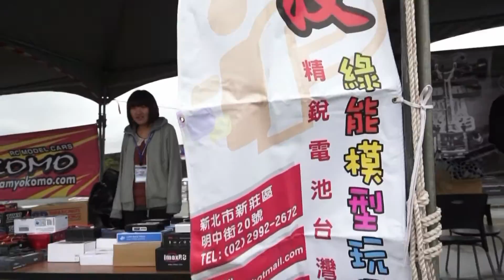KO PROPO Grand Prix in Taiwan - A Chat with Masami Hirosaka(広坂正美)